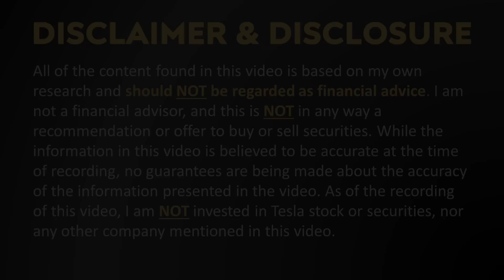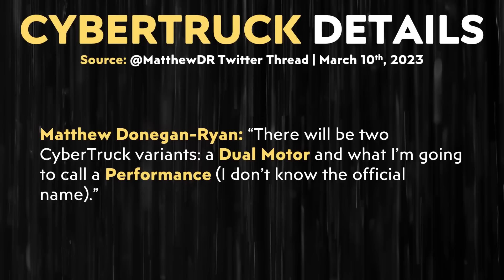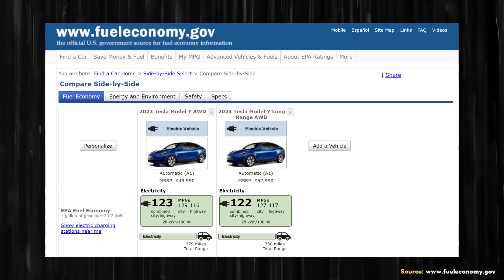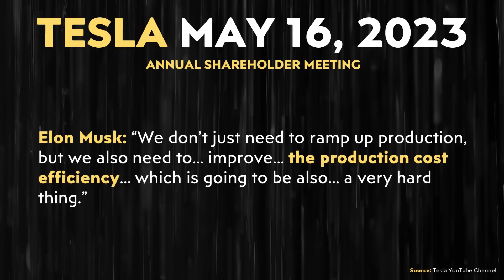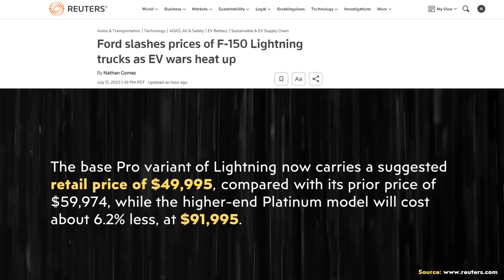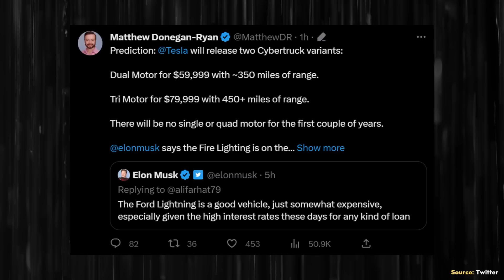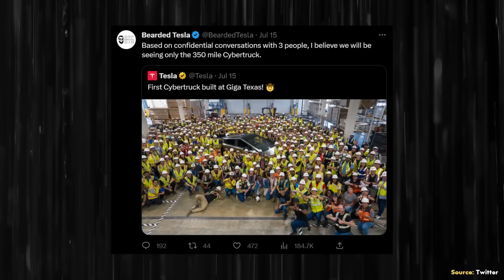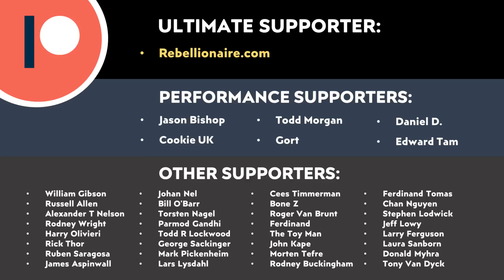Tesla Cybertruck Production Begins | Range Rumor & Pricing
It’s official, production of the Tesla Cybertruck at Giga Texas has officially begun - but, the rumor is that Tesla will not be offering the 500 mile range at least not initially. However, a recent Tweet from Elon Musk that gives me hope that the Cybertruck may be more affordable than I previously estimated.

Support Cleanerwatt:

1.

Image & Video Clip Sources:

1. Tesla video clips used in the video courtesy of Tesla, Inc. (where noted in the video).